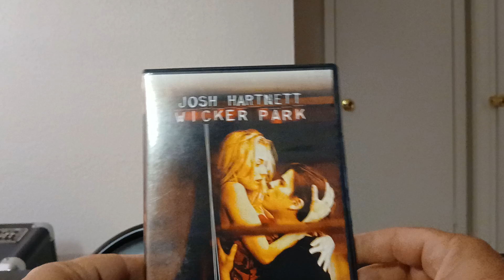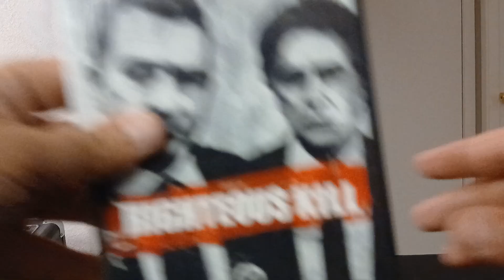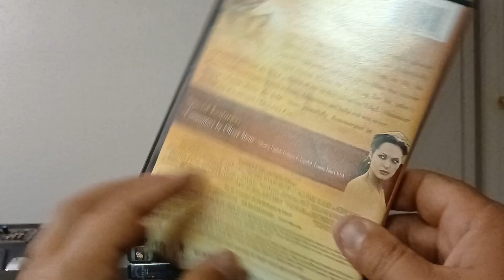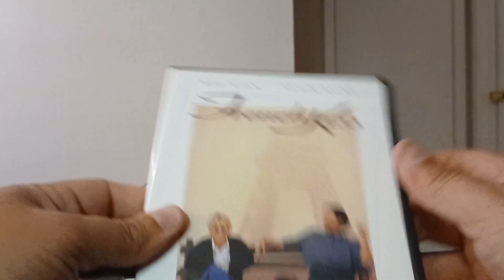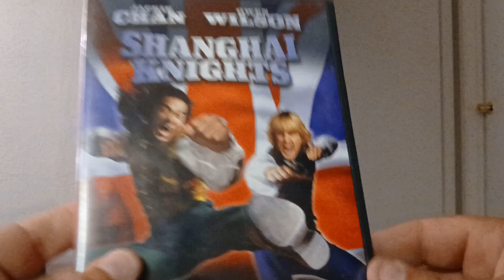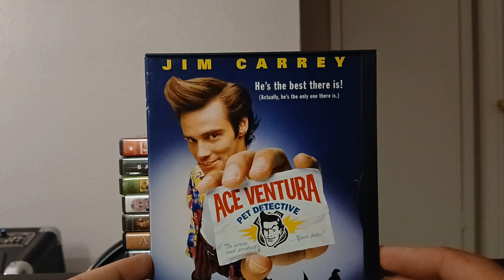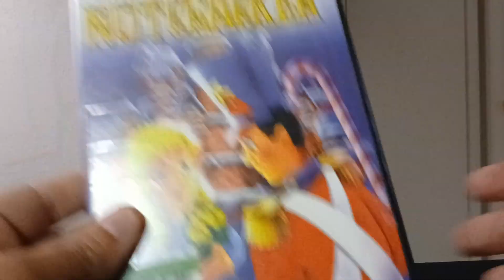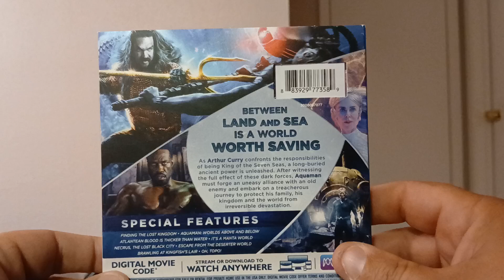"Thrift Stores" & "Target" DVD's , Blu Ray's Haul.